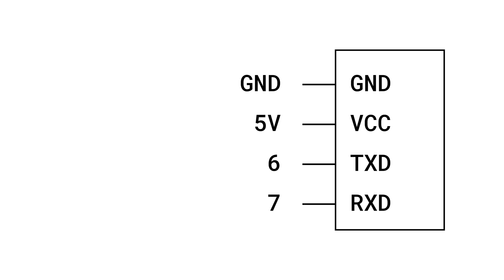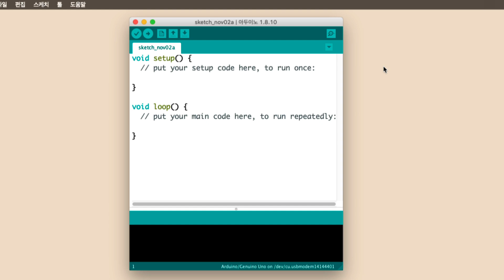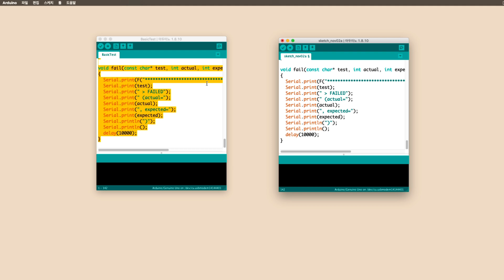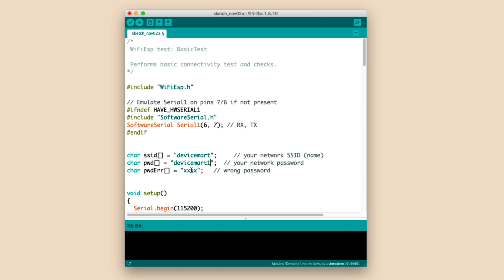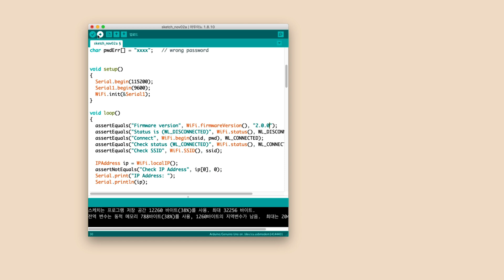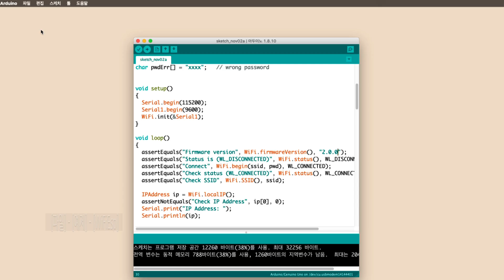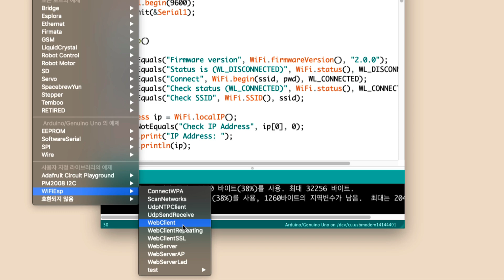Using the ESP-01 Adapter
00:00:00 🔌 Connecting the ESP-01 Adapter to Arduino UNO
00:02:20 🔌 Setting Up Wi-Fi with Arduino
00:04:26 ⚙️ Troubleshooting ESP8266 Firmware Update
00:05:28 📡 Testing Wi-Fi Connection with ESP-01